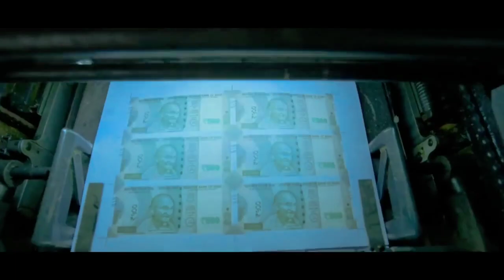Shahid Kapoor | New Status | Farzi | Best Attitude Status | Tranding Status 💯✌️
Shahid Kapoor
New Status
Best Attitude Status
New Status
Tranding Status 💯✌️

must watch